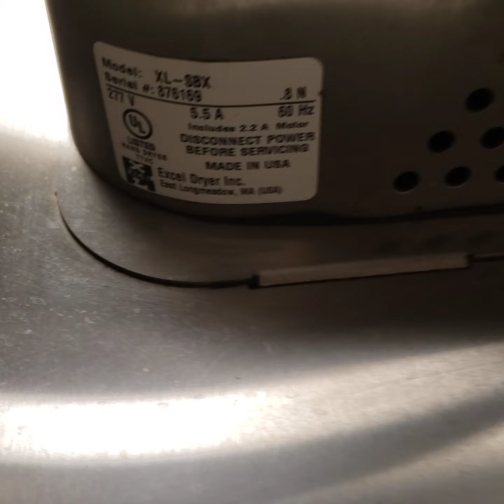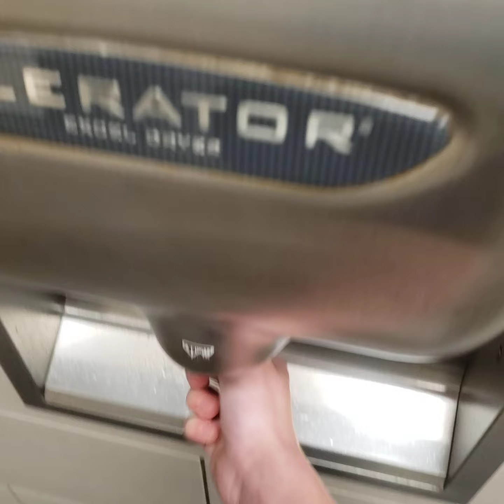Xlerator Excel Dryer Hand Dryer At Manassas Mall in Manassas VA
WHY THERE ARE NO DYSONS IN THEIR
What A Xlerappy
[Model-XL-SBX]